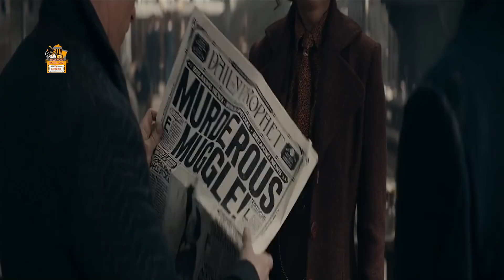The Secrets of Dumbledore Part 3 The Fantastic Beasts The Secrets of Dumbledore Explained in HINDI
Production companies Fortis Films, 3dot Productions,  Exhibit A

Production companies Warner Bros. Pictures, Heyday Films

Movie Summery -

Professor Albus Dumbledore knows the powerful, dark wizard Gellert Grindelwald is moving to seize control of the wizarding world. Unable to stop him alone, he entrusts magizoologist Newt Scamander to lead an intrepid team of wizards and witches. They soon encounter an array of old and new beasts as they clash with Grindelwald's growing legion of followers.

Thanks
Amrita